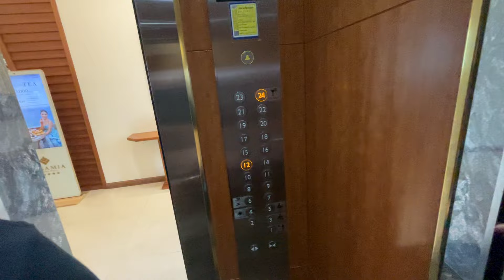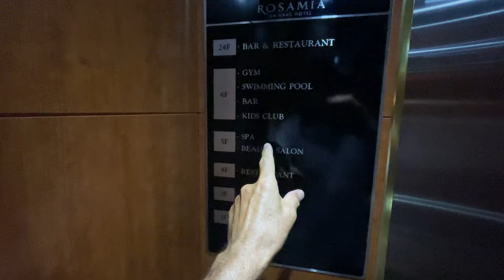Rosamia Hotel Da Nang, Vietnam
A quick Look from the 24th floor bar✌️